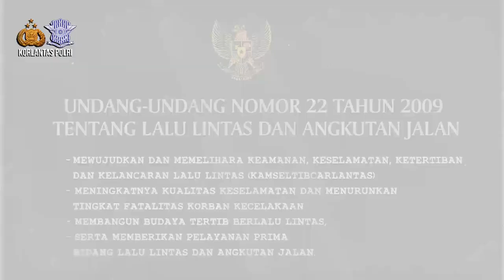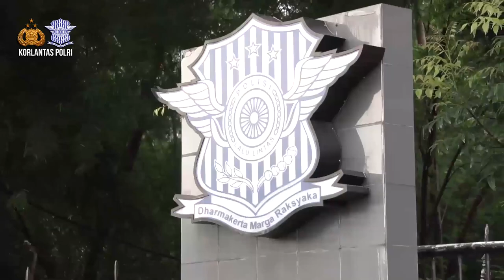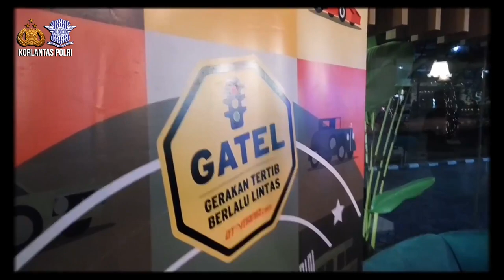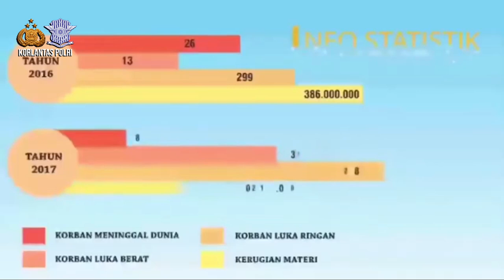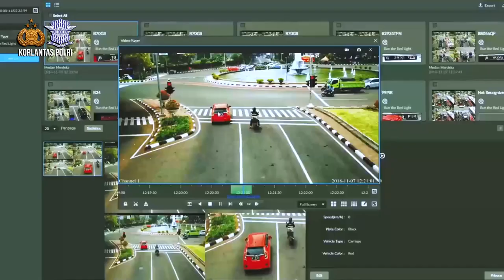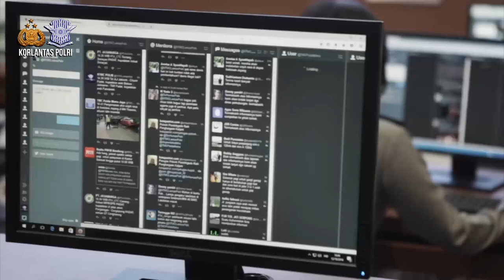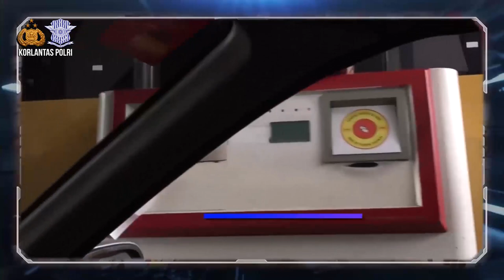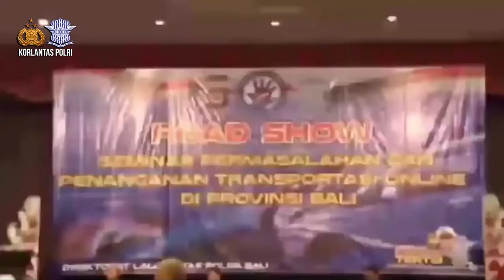UNDANG UNDANG LALU LINTAS PERSPEKTIF KEPOLISAN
Polantas sebagai penjaga kehidupan dan pembangun peradaban bekerja secara dinamis dalam mewujudkan keteraturan serta ketertiban sosial, membangun budaya tertib dan memberikan pelayanan prima dibidang lalu lintas. Di era yang serba digital, Polantas bekerja secara modern berbasis teknologi dan artificial intelligent guna mendukung terciptanya Road Safety.